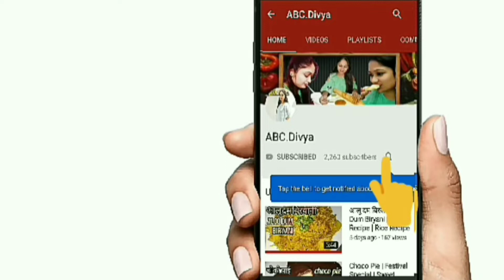इस तरह बनाये साधारण लौकी की सब्जी को बहुत ही टेस्टी |ऐसे बनाइए लौकी की सब्जी सब माँग माँग कर खाएंगे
How to make lauki ki sabzi | Bottle Gourd | Sabzi for weight loss | healthy vegetable sabzi

इस तरह बनाये साधारण लौकी की सब्जी को बहुत ही टेस्टी |लौकी की मसालेदार सब्जी |ऐसे बनाइए लौकी की सब्जी सब माँग माँग कर खाएंगे